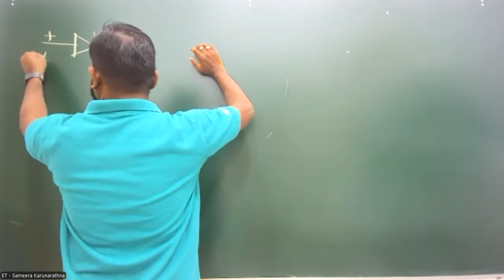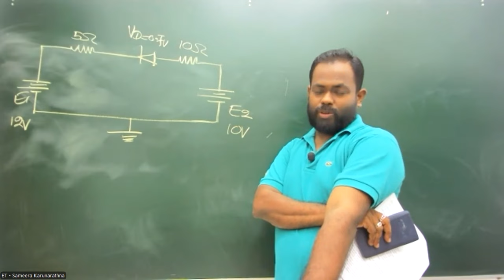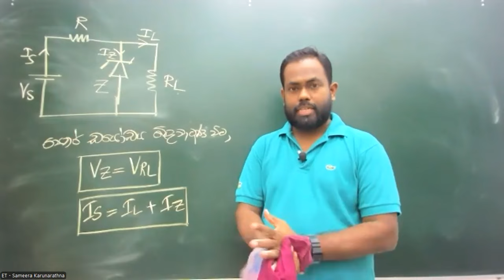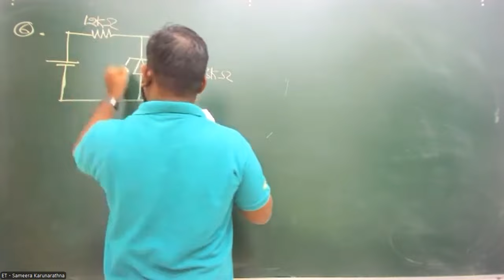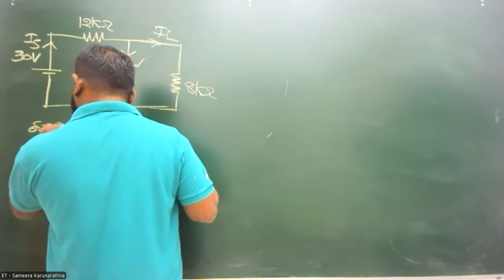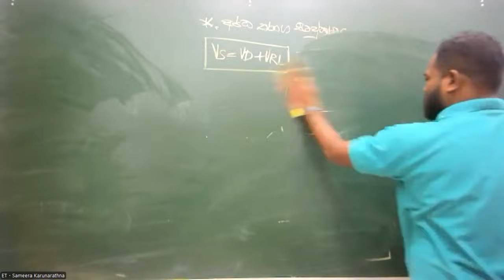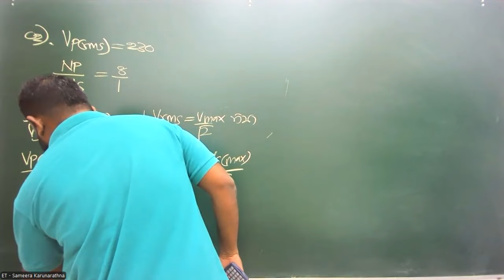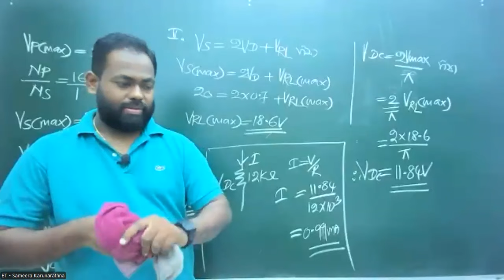2024 ET - Online (2024 08.18)